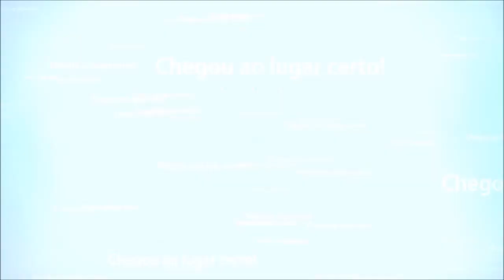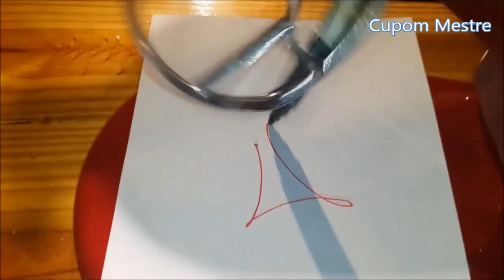🏆 5 Melhores Batedeiras Planetárias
5 Melhores Batedeiras Planetárias

1º - Oster Perform Inox

Destaque: Melhor batedeira planetária

Prós
Bate bem todos os tipos de massa
Tigela em inox
Excelente construção

Contras
Pouca estabilidade ao bater massas pesadas

2º - Mondial Premium B-06

Ponto Forte: Melhor custo-benefício

Prós
Excelente custo-benefício
Bom desempenho para massas pesadas
Estável durante o uso
Baixo nível de ruído

Contras
Não tem velocidades específicas
Não tem proteção contra respingos

3º - Philco PHP 500

Vantagens: Potente e versátil

Prós
Potente
11 velocidades
Design moderno

Contras
Falta de estabilidade durante o uso
Batedor globo frágil

4º - Cadence Orbital Colors

Seu diferencial: Compacta, eficiente e barata

Prós
Compacta
Versátil
Bom custo-benefício

Contras
Tigela de apenas 3 litros
Barulhenta

5º - Arno Deluxe

Sua vantagem: Funcional de baixo custo

Prós
Preço acessível
Início suave
Bate bem massas leves

Contras
Desempenho ruim com massas pesadas em grandes quantidades
Ventosas tem baixa aderência
Batedor globo muito frágil

2:17 Oster Perform Inox
4:06 Mondial Premium B-06
5:59 Philco PHP 500
7:38 Cadence Orbital Colors
9:27 Arno Deluxe